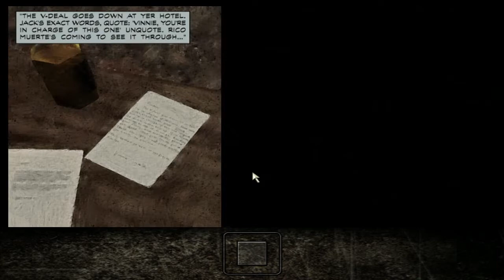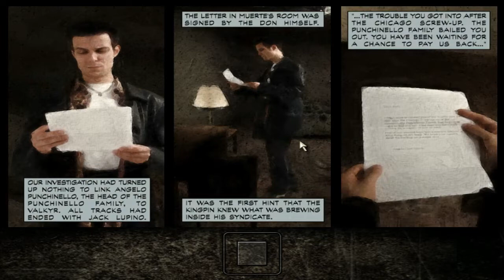Max Payne - Part 1 - Chapter 3 [Gameplay Android/Ios/PC] || Abie Aqbarrizqy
Hey There ! its me Abie Aqbarrizqy
Today we continue Chapter 3